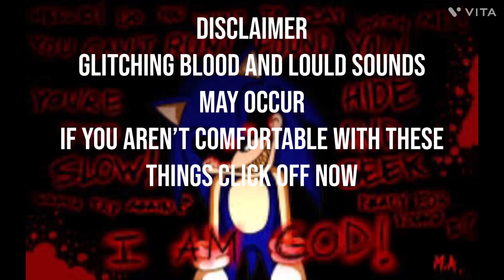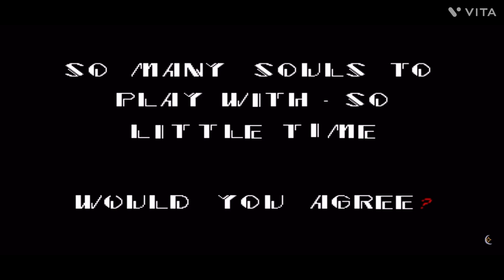Exe uproar the egg’s death